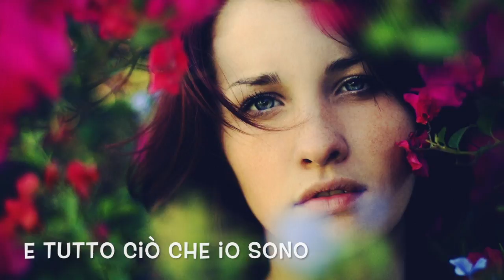Seduces Me (Traduzione Italiano)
Song by Céline Dion

  Céline Dion

* Vi ringrazio per i mi piace e le condivisioni :) *
lasciate dei commenti se vi piacciono o no i video

Video musicali creati da me descrivendo con la foto il senso del testo della canzone, (le foto sono prese dal Web)
Le traduzioni sono anch’esse prese dal Web o tradotte da amici   Utilizzo un iMac apple e Imovie come programma